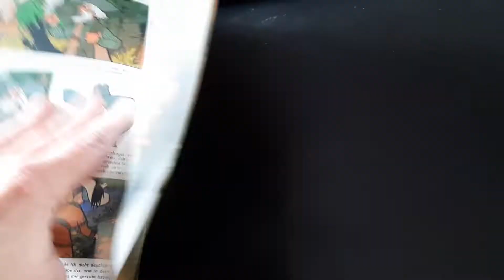Die Digedags bei den Indianern Fehldruck-Buch von 1990